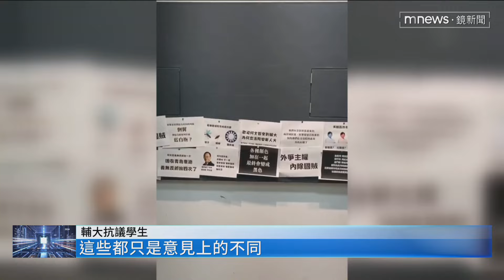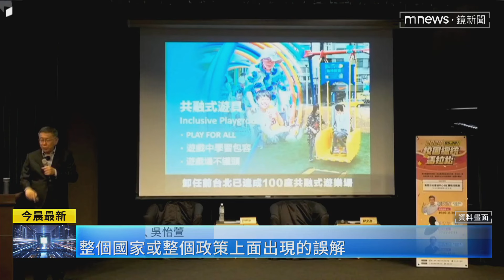「直球對決」不同意見 柯文哲頻跑校園演講固青年｜鏡新聞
民眾黨主席柯文哲積極穩固青年選票，連續兩天到校園演講， 昨日（6/5）他來到輔大，本來有學生要進行無聲抗議，但因為下雨取消，而民眾黨則是表態歡迎任何意見表達，柯文哲始終都是直球對決。